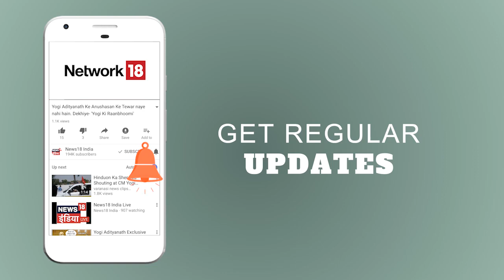ठाणे: अंडरवर्ल्‍ड डॉन दाऊद का करीबी तारिक परवीन गिरफ्तार | News18 India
मुंबई की ठाणे पुलिस को बड़ी सफलता हाथ लगी है. ठाणे पुलिस की एक्‍सटॉर्शन सेल ने अंडरवर्ल्‍ड डॉन दाऊद इब्राहिम के करीबी तारिक परवीन को गिरफ्तार किया है. तारिक को मुंब्रा से पकड़ा गया है. तारिक परवीन 1998 डबल मर्डर मामले में आरोपी है.